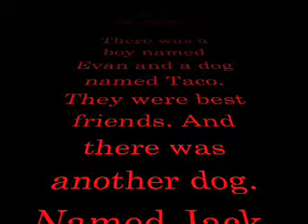The Evan and Taco Show Episode 4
We party like rock stars